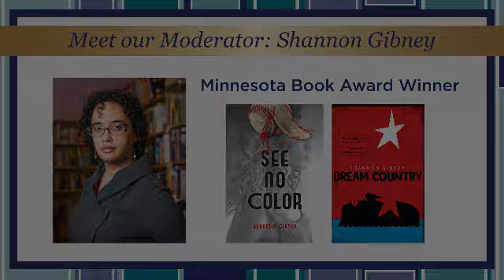Middle Grade & Young Adult Literature | "Meet the Finalists" Panel | 2020 MN Book Awards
Two-time Minnesota Book Award winner Shannon Gibney moderated a discussion between three of the 2020 finalists in the competitive Young Adult Literature panel - joined by one from the Middle Grade Literature category.

Middle Grade Literature
Rebecca K. S. Ansari, author of The Missing Piece of Charlie O'Reilly

Young Adult Literature
Naomi Kritzer, author of Catfishing on CatNet
Junauda Petrus, author of The Stars and the Blackness Between Them
Jacqueline West, author of Last Things